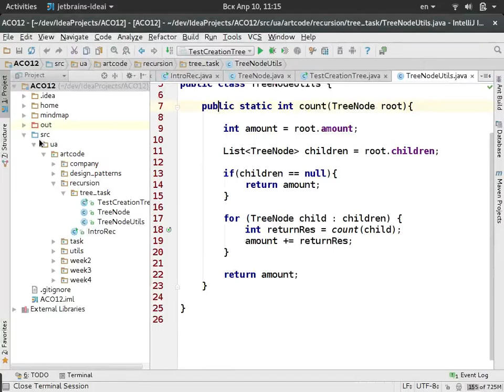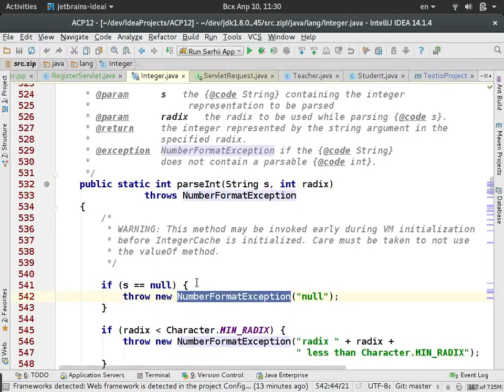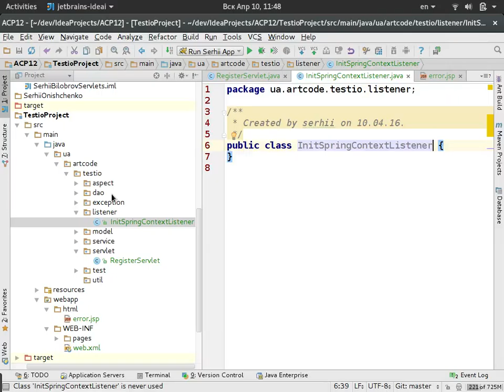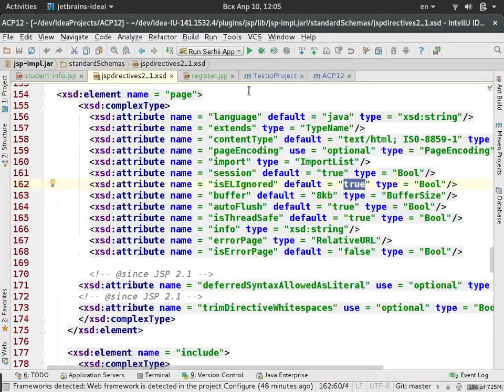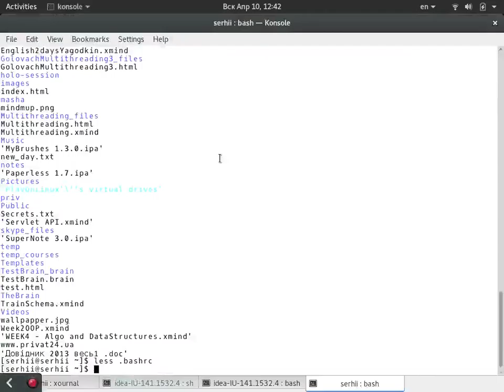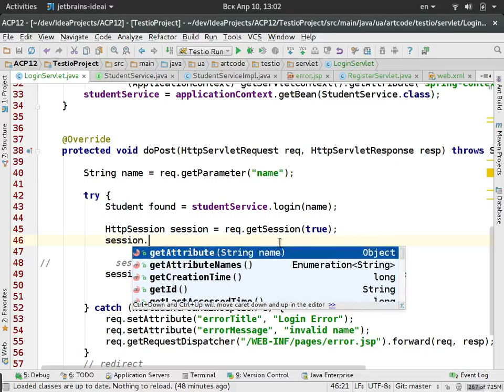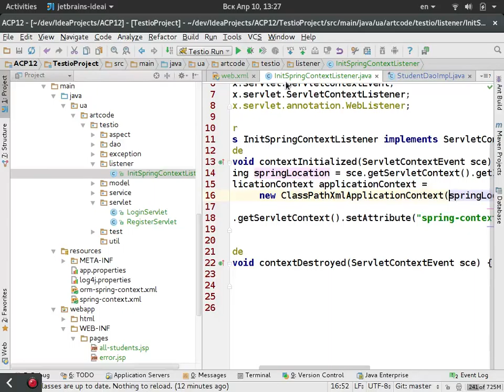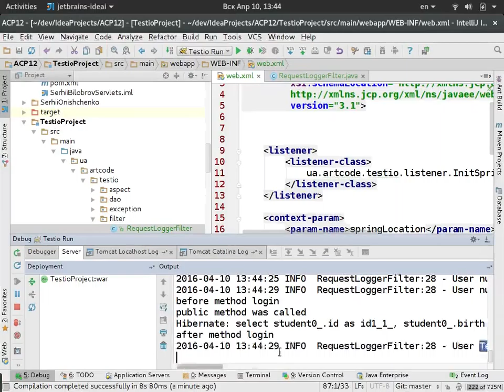acp12 week9 day2 Servlets